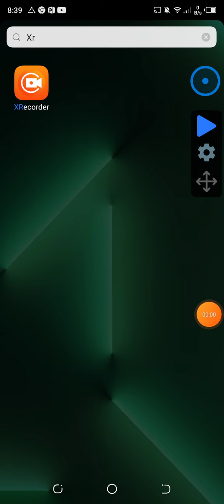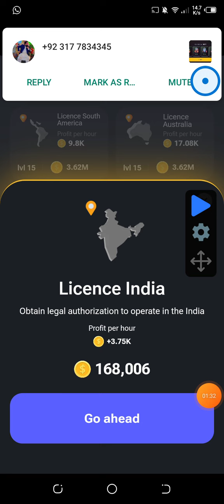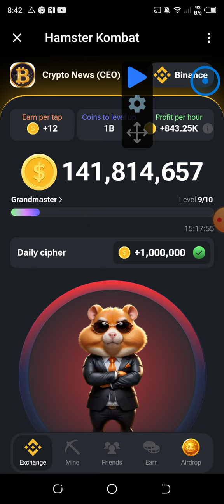hamster kombat new | hamster daily cipher || hamster kombat daily combo | hamster kombat combo card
hamster kombat
hamster kombat mining new update
hamster kombat botha
mster kombat daily cipher
hamster kombat daily combo today
hamster combat new update

Join Grup